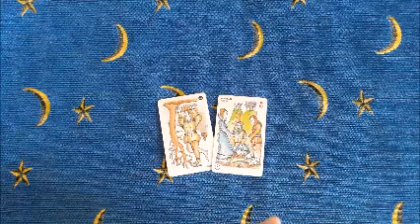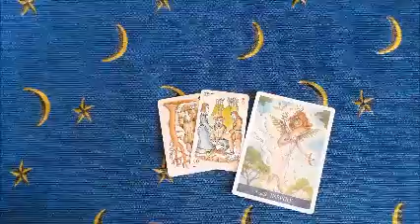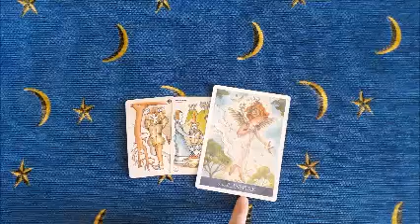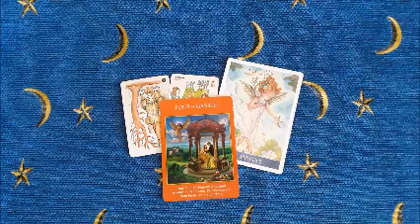Vergine 13-19 aprile 2020 -Le relazioni hanno qualcosa da mostrarci- Energie settimanali